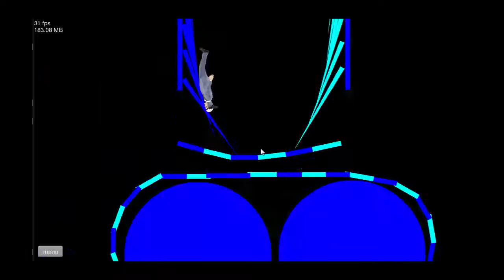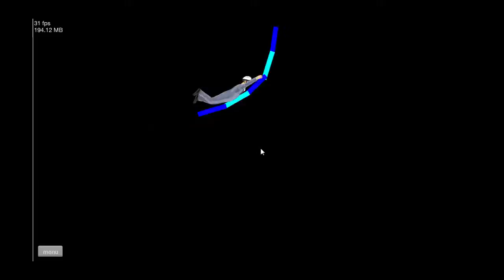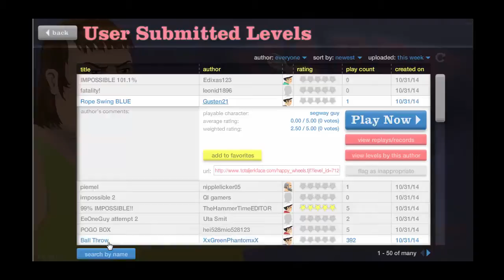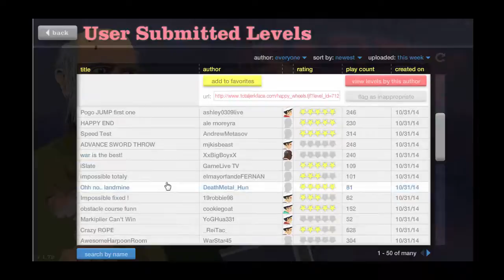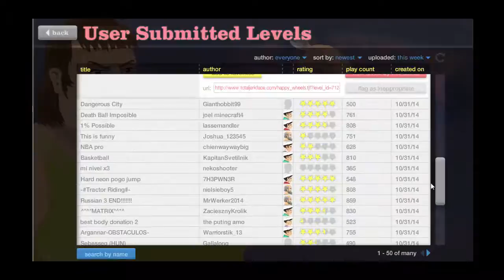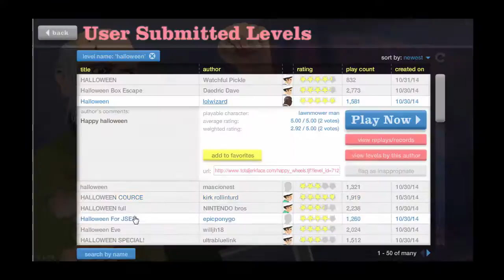GAMEPLAY HAPPYW WHEELS #2!!!